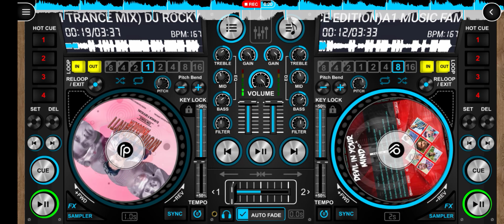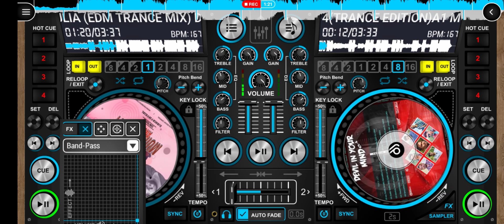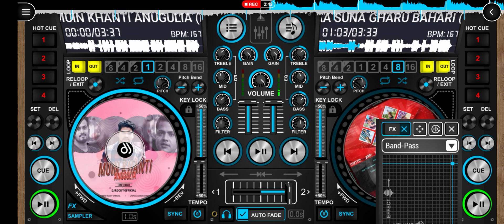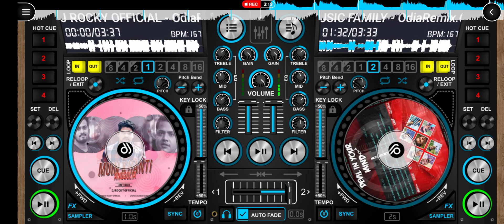Muin khanti anugulia&A suna gharu bahari aa (EDM TRANCE) MIX !! ROYAL DJ EDM OFFICIAL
B B S R D Js 🎧 R E C O M M E N D E D
🎯VDJ BY - ROYAL DJ EDM OFFICIAL ▬▬▬▬▬▬▬▬▬▬▬▬▬▬▬▬▬▬▬▬▬
DOWNLOAD LINK -
The Makers Of This Video Do Not Condome Violence Of Any Kind And Any Seemingly Violent Acts Protrayed In This Video Are Simply Artistic Expression. ▬▬▬▬▬▬▬▬▬▬▬▬▬▬▬▬▬▬▬▬▬
©️The Original Copyright(s) Is/(Are) Solely Owned By The Comapanies/Original-Artist(s)/Record-Lebel(s).

THANKS FOR YOUR SUPPORT GUYS. ❤️❤️❤️